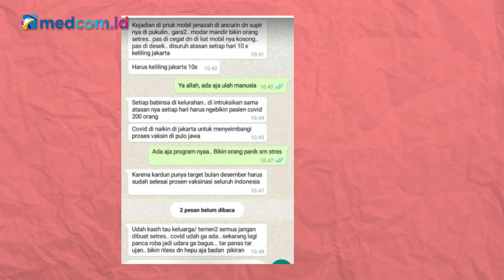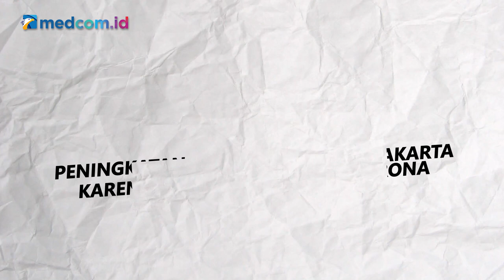[Ceki-ceki] Kasus Covid-19 di Jakarta Sengaja Dinaikkan Per Harinya? Simak Faktanya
Babinsa di Jakarta diinstruksikan untuk menaikkan data kasus Covid-19 di Jakarta. Akun facebook Putraa membagikan tangkapan layar ini pada 7 Juli 2021. Simak faktanya berikut ini!